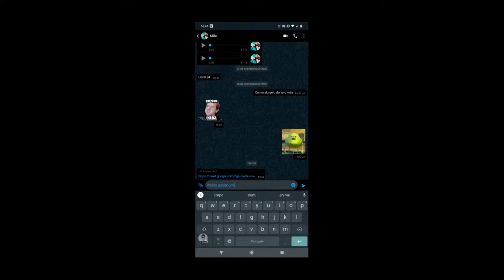RUMO AO MESTRE BORA Q BORA DALE Q DALEE